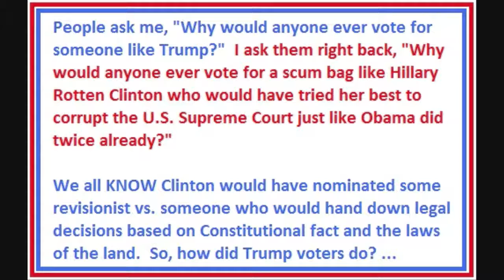Video #12 - Neil Gorsuch For U.S. Supreme Court 720p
Video #12 in our Coffee In Heaven series.

Commentary over Trump's nomination of Neil Gorsuch for the U.S. Supreme Court.

We hope these videos are both educational and enjoyable in nature for all our viewers and subscribers. Please, grab yourself a cup of java and enjoy the coffee!!

Visit Chuck's blog for plenty of info about many topics everyone should research and understand in our COMPLEX new world...

More TMI videos...